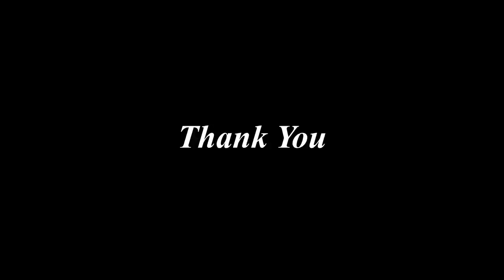3D Two Steps From Hell - Victory - Extended Version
Lyrics:
From far away
In mountains deep
The night of blood
In twilight sleep
The armies fight
For king and queen
There will be no
No victory
The swords collide
With power and force
As mighty men
Show no remorse
It is the time
The snow is melting
Of reckoning
Many thanks.